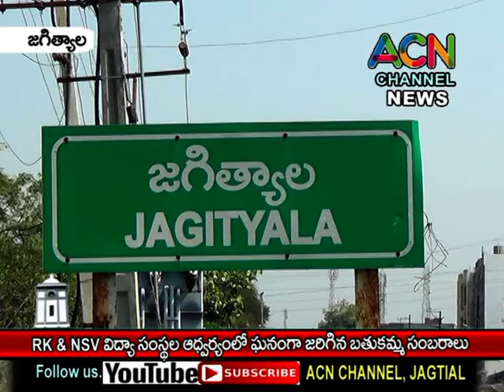జగిత్యాల RK & NSV విద్యా సంస్థలలో ఘనంగా జరిగిన బతుకమ్మ వేడుకలు